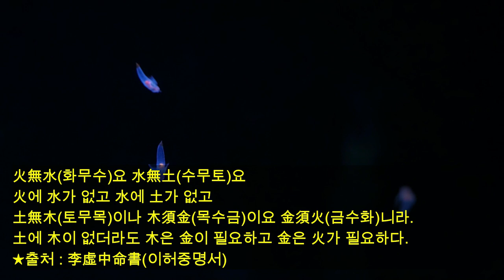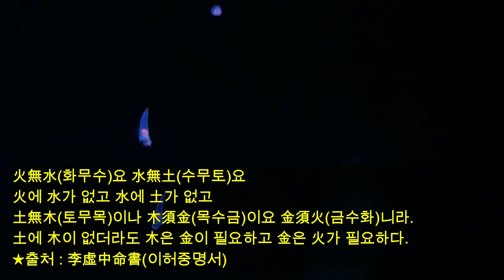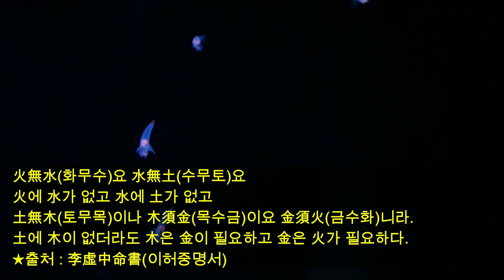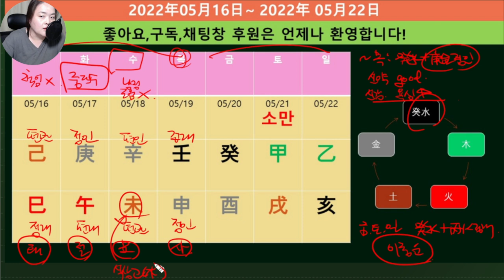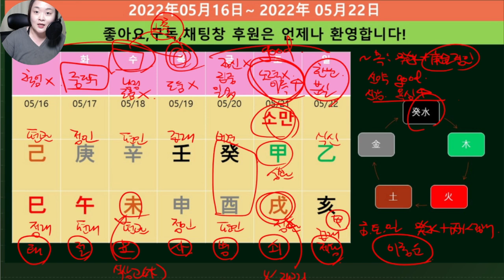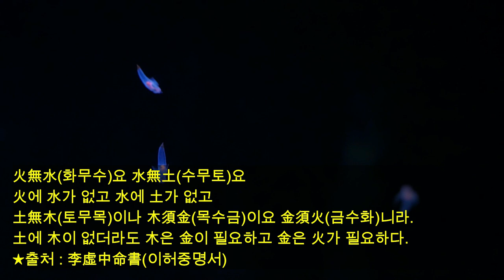☯️2022년05월16일-5월22일 기토(己土)-계수(癸水) 일간별 운세